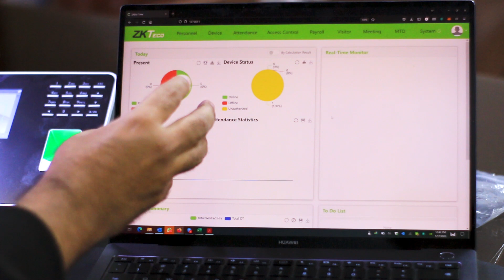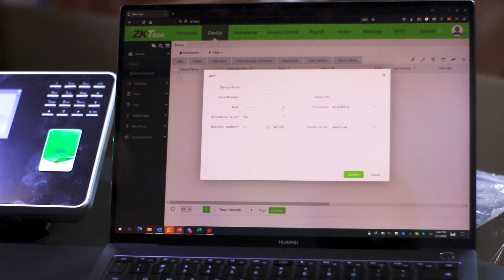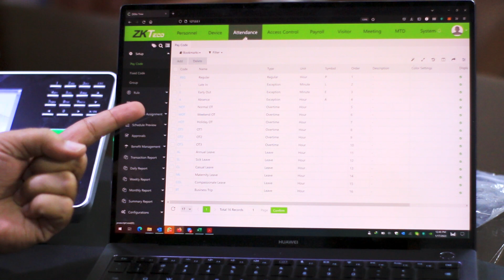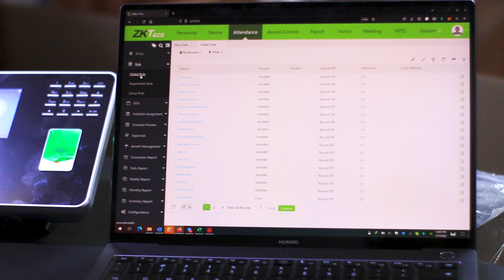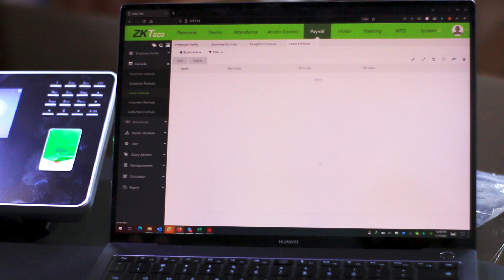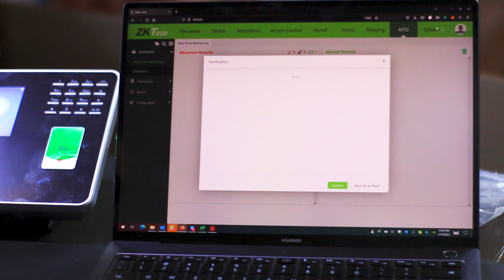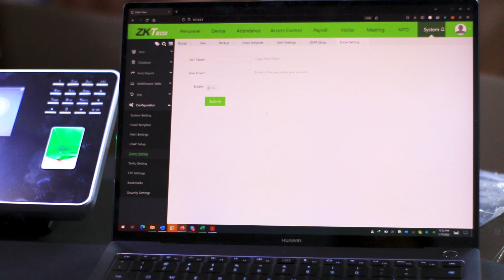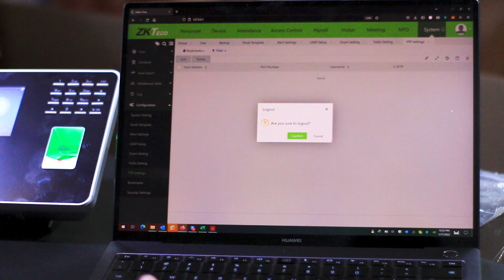ZKTeco BioTime Software - How to Setup, Entries, Reports and Detailed Usages | Cloud Software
This video contains in depth walk-through of latest ZK Bio time Software, including setup, installation and the operation. please check a little intro of ZKT Bio-time Software below.

ZKT Biotime is a time and attendance management software developed by ZKTeco, a leading provider of security and time management solutions. Here are some of its key features:
Time and Attendance Management: ZKT Biotime can be used to track employee time and attendance, including their clock-in and clock-out times, breaks, overtime, and leave.
Access Control: The software can also be used to manage access to secure areas of a building or facility by using biometric or RFID technology.
Customizable Reports: ZKT Biotime generates customizable reports that can be used to track employee attendance, overtime, and leave, as well as generate data for payroll processing.
User Management: The software offers user management features that allow administrators to control who has access to specific functions and data within the system.
Cloud-based or On-premise Deployment: ZKT Biotime can be deployed on the cloud or on-premise, depending on the needs of the organization.
Scalability: The software is scalable and can be used by businesses of all sizes, from small companies to large enterprises.
Integration with Other Systems: ZKT Biotime can be integrated with other HR and payroll systems, such as SAP, Oracle, and QuickBooks, to streamline data processing and avoid manual data entry.
Security: ZKT Biotime incorporates advanced security features, including data encryption, secure communication, and backup and disaster recovery, to ensure the safety and confidentiality of employee data.